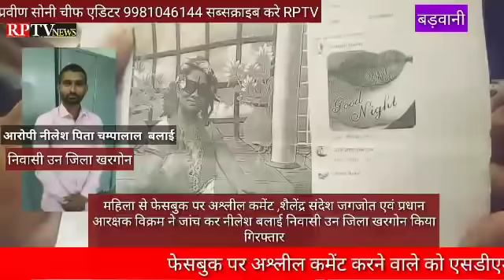Barwani फेसबुक पर महिला की पोस्ट पर अश्लील कमेंट्स ,बड़वानी कोतवाली में मामला दर्ज आरोपी हिरासत में